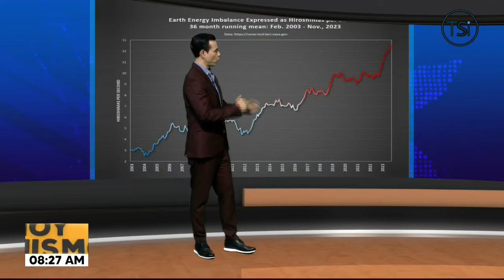Estado del Tiempo - 19 de Enero de 2024